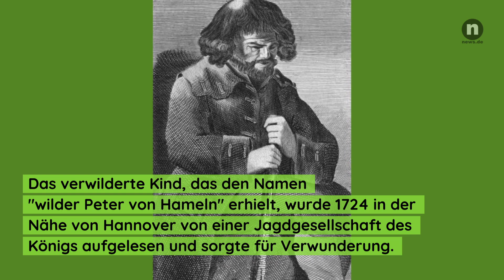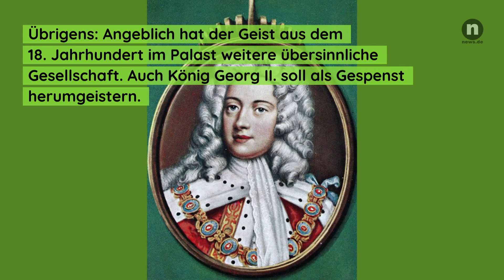Droht dem royalen Nachwuchs Gefahr? Diese Gespenster geistern im Palast herum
Das britische Königshaus blickt auf eine lange Geschichte zurück - doch die Geister der Vergangenheit sind präsenter, als man glauben mag. Im Palast soll nämlich mindestens ein Geist sein Unwesen treiben und den kleinen Prinz Louis und seine Geschwister in Angst und Schrecken versetzen!